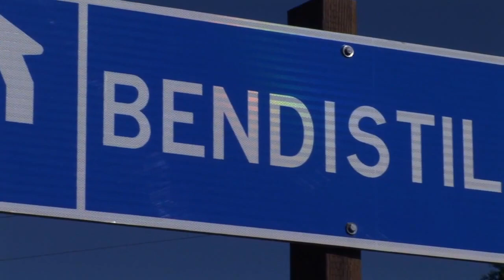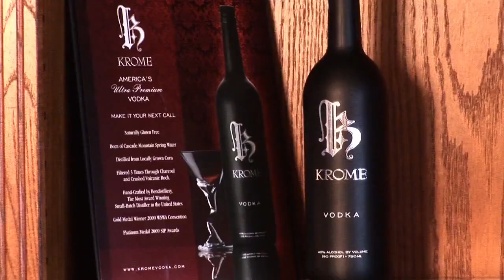Krome Vodka World's Greatest Vodka